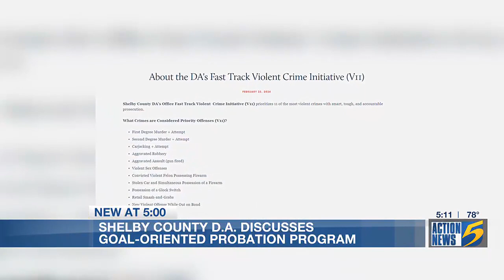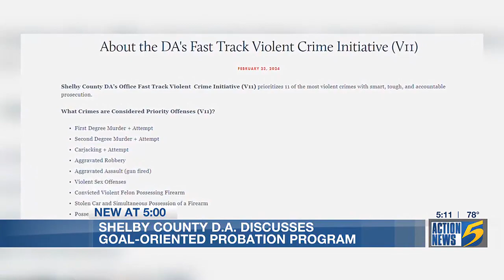DA Mulroy discusses goal-oriented probation program as method to help lower reoffender rate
Shelby County District Attorney Steve Mulroy is trying to do more to prevent criminals from reoffending and says there needs to be a change.